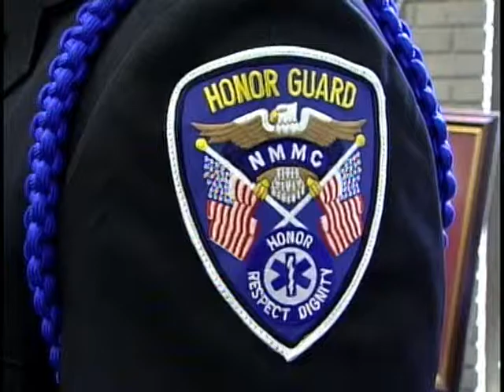sun 9 11 ceremonies pkg.mpg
Northeast Mississippi residents commemorate the 10th anniversary of the 9-11 terror attacks.  WCBI's Allie Martin has the story.